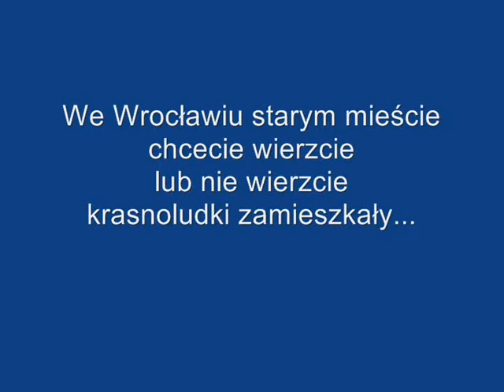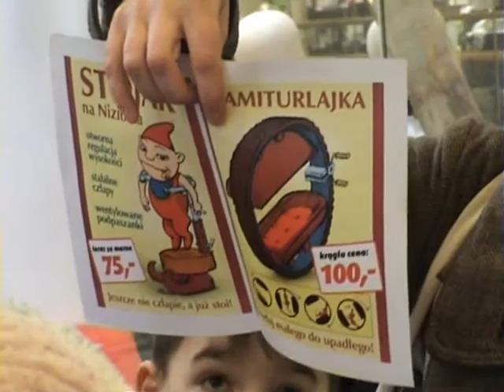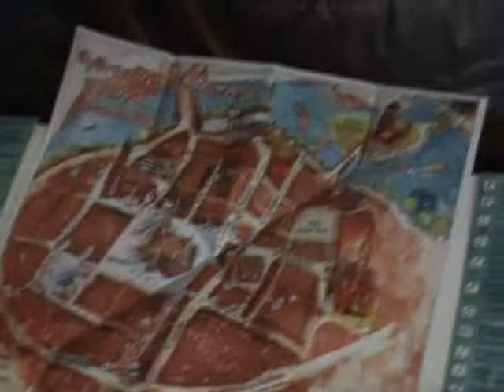W poszukiwaniu krasnali cz.2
Wycieczka w poszukiwaniu krasnali